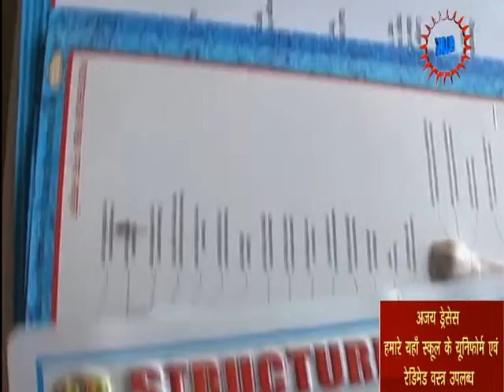Swadeshi Collage Biada